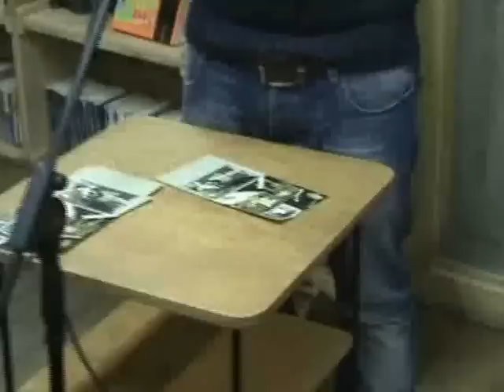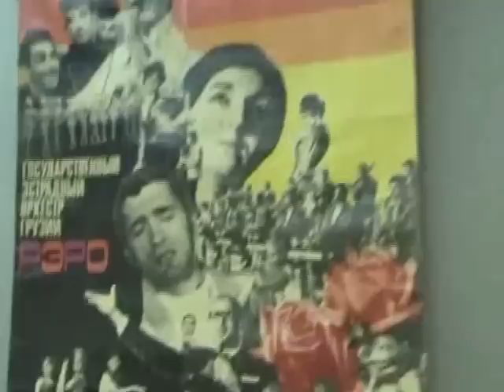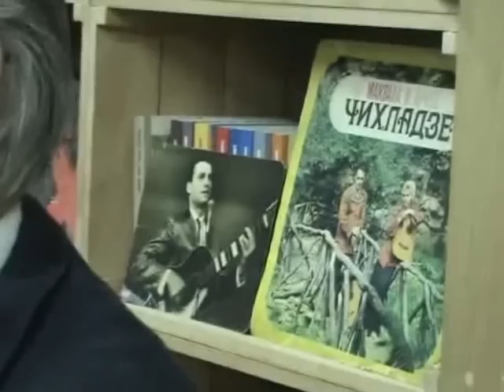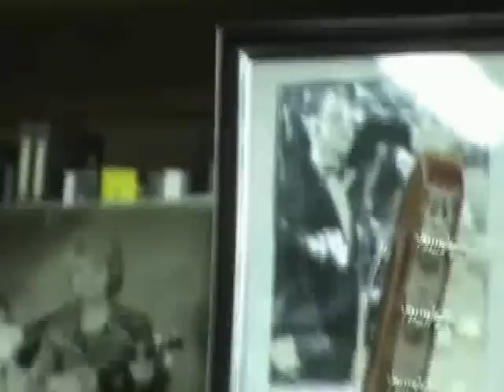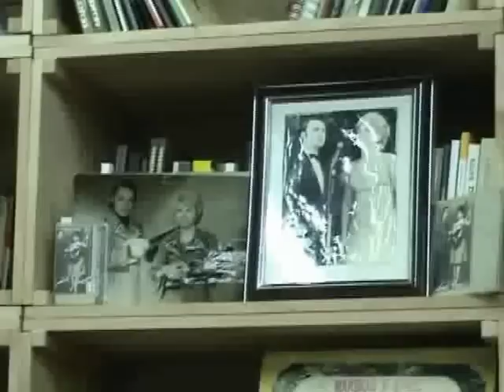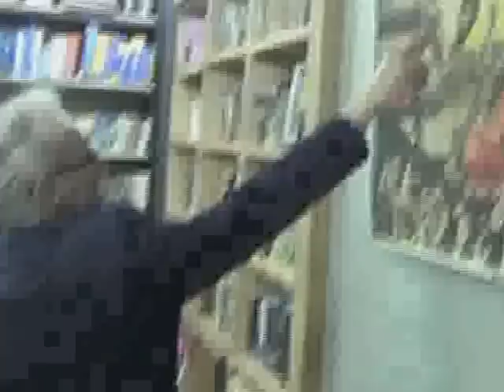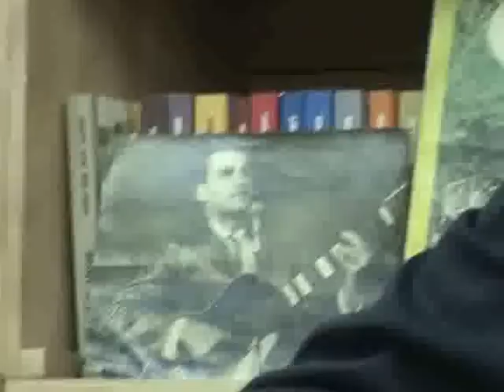GIORGI BUNDOVANI - ARCHIL CHIKHLADZE. 16.11.2012.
GREATEST GEORGIAN SINGER - ARCHIL CHIKHLADZE'S MUSICLE EVENT IN BOOK SHOP - "DIOGENE"
Video by - George Bundovani